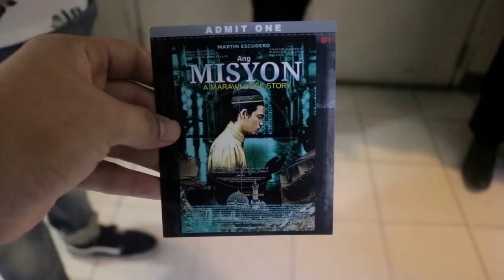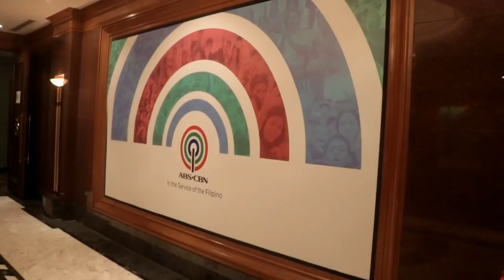PREMIERE NIGHT NG MOVIE NAMIN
ANG MISYON: A Marawi Siege Story
Produced & Directed by Ceasar Soriano

Premieres at Dolphy Theatre, ABS-CBN